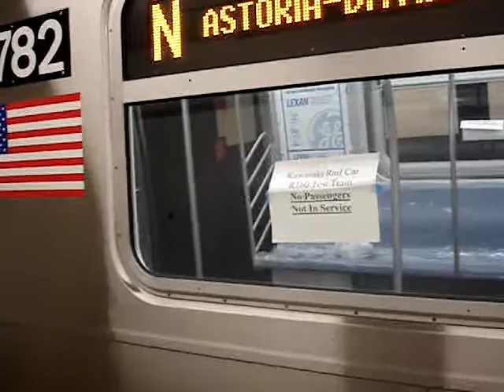MTA New York City Subway EXCLUSIVE! : R160B 8773-8782 Test Train On The N Line @ Canal Street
Seen here is R160B test train 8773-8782 operating to 57th Street arriving & departing from Canal Street Station.